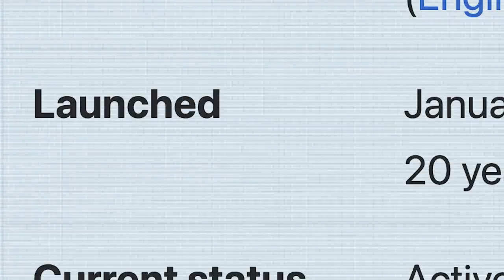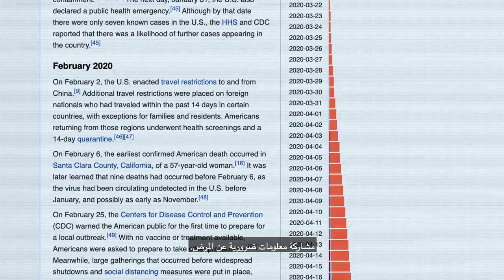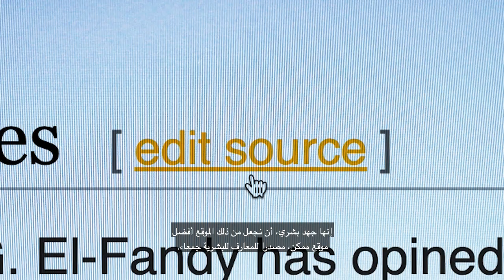عيد ميلاد 20 سعيد يا ويكيبيديا!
بدأت ويكيبيديا كفكرةٍ طموحة
لإنشاءِ موسوعةٍ حرةٍ، يكتُبها المتطوعون، لكلٍ فردٍ في العالم. بدا الأمرُ مستحيلًا
على مدار 20 عامًا، أصبحت ويكيبيديا أكبر تجميعٍ للمعارف المفتوحة في التاريخ. كيف حدث هذا؟ أشخاصٌ مثلك.